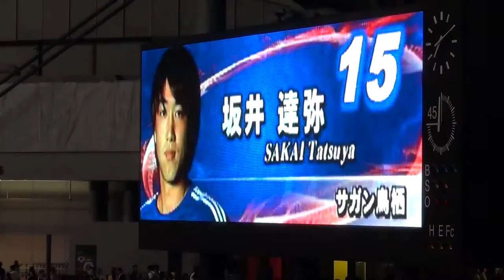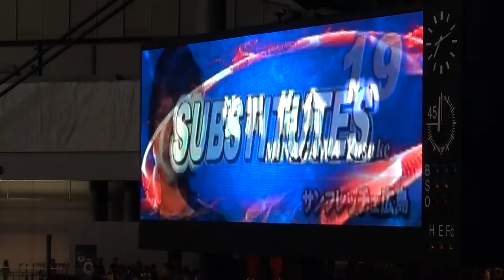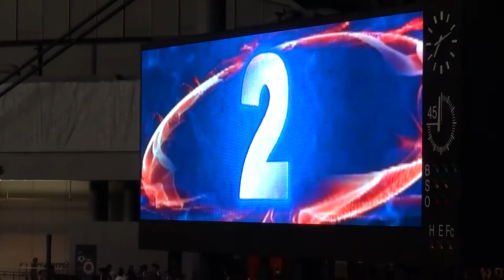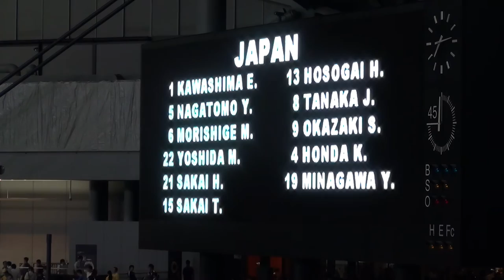アギーレジャパンの初陣となるウルグアイ戦スタメン発表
アギーレジャパン初陣となるウルグアイ代表戦のスタメン発表。
代表初選出された坂井達弥選手（サガン鳥栖）、皆川佑介選手（サンフレッチェ広島）がスタメン入りしてます。